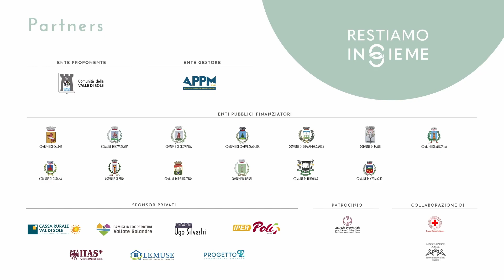E fuori che succede? Puntata 3 - Giulia Tomasi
Buonasera e benvenuti a " E fuori che succede? "
Eccoci con la terza puntata qui sul canale di APPM Onlus per parlare assieme alla psicologa Giulia Tomasi, cosa ci racconterà questa sera?
Lo scopriremo assieme in questa diretta a partire dalle ore 20:30!
Buona serata!